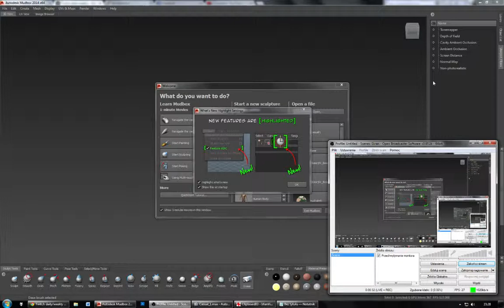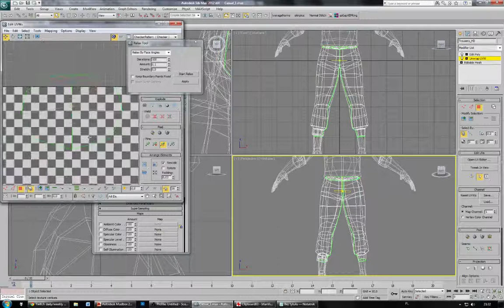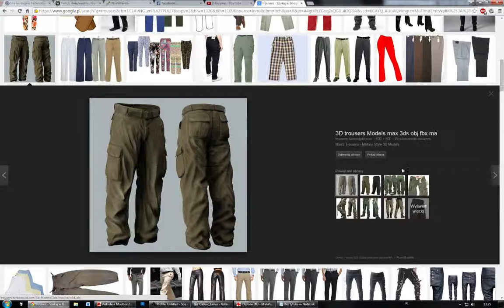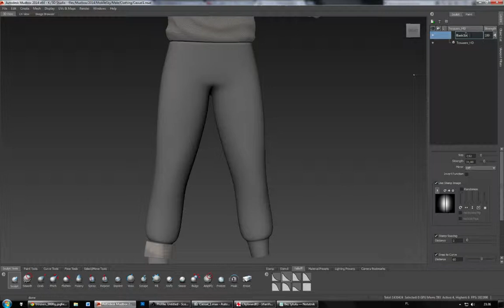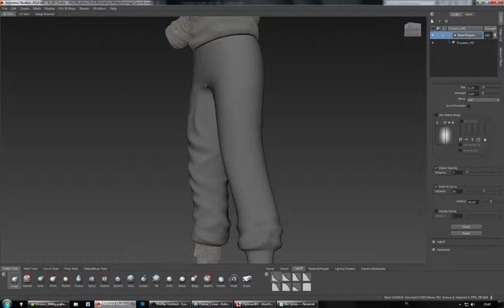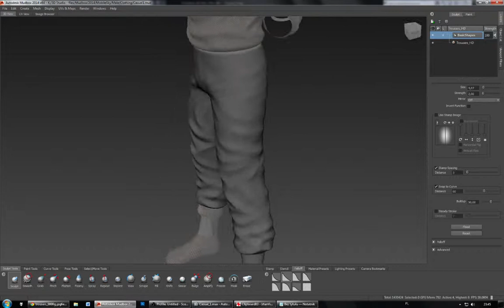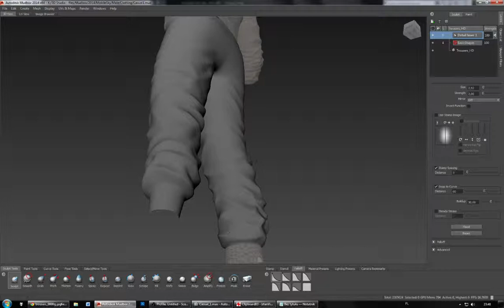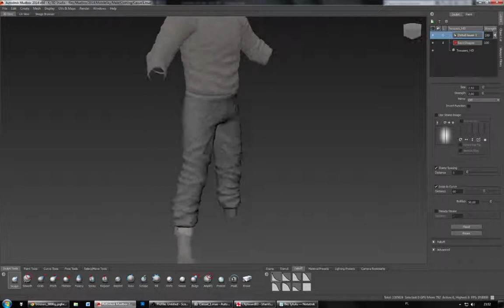Twitch 4: Trousers shape redone - Mudbox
I'm not a pro!

Wanted to paint the trousers, ended up redoing the shape. Still not the thing I wanted to achieve but maybe some day I'll be able to sculp the cloth bends right.